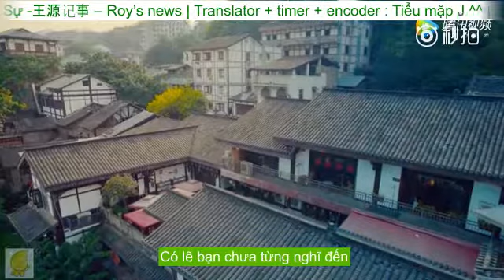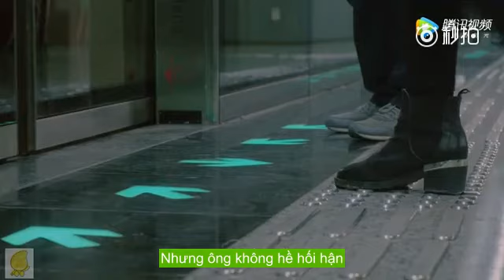[Vietsub] [full video tuyên truyền du lịch văn minh Trùng Khánh]